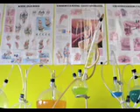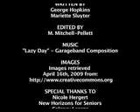My Visit to the Sex Shop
Geo, 79, went to the sex shop for the first time as research for the Viva Vintage Monologues, a play about seniors sexuality.   This is his story.

The Viva Vintage Monologues is a project by The Calgary Sexual Health Centre, The Foundation Lab and Seniors Action Group which brought together 8 seniors to explore the repercussions of societal repression of seniors sexuality.   What we discovered was heartwarming, heartbreaking and ultimately about denying the essential humanity of our elders in our culture.   We hope these stories will help illuminate the need for ongoing conversation, attention and care.   Our Elders have so much to share.

To find out more about The Viva Vintage Monologues, please check out